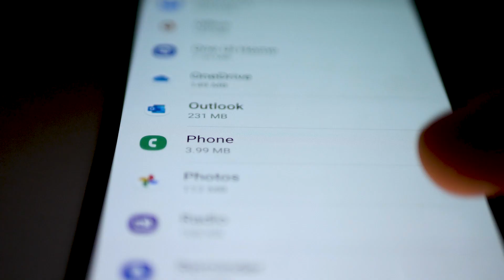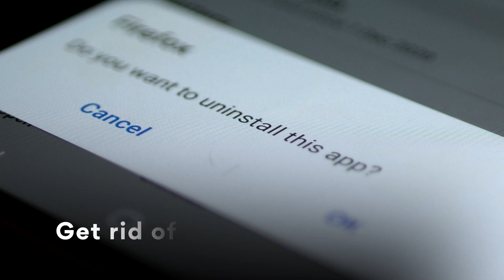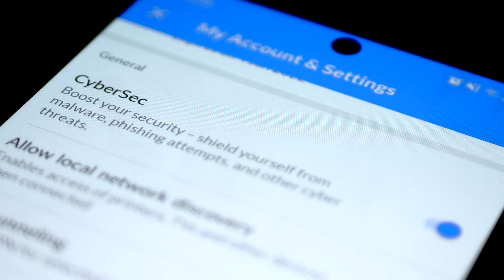How to remove adware from Android | NordVPN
📱Discover an easy way to remove an Android virus
🔍 Protect your phone from snoopers with NordVPN.

How can you remove adware from Android easily? First of all, signs like a faster-draining battery, bigger data consumption, or even unexplained charges on your billing statement might indicate that your Android device has malicious adware. Just check out this tutorial and discover how to recognize malicious ads and viruses and how to get rid of them step-by-step, quickly, and securely.

► RECOMMENDED VIDEOS ►

Contents:

00:23 Intro
00:24 What is adware?
00:57 How to recognize adware
01:26 How to remove adware from an Android phone and tablet
01:53 How to delete malicious apps
02:26 Enabling Play Protect

What is adware?
Adware works as software that automatically generates online ads and produces revenue for the developers every time the user sees or clicks one of the ads. It might be far from innocent – the adware can install itself into your device once you accidentally click a link or even sneak in during the software download.

How to remove adware from your phone and tablet
 Clear your browser cache and stored data pile-up.
 Try to delete your browser extensions, especially those that you don’t remember installing.
Try adware removal software, but be careful and research before downloading them.
 Identify and remove suspicious apps.

How to delete suspicious apps on Android
Hold down the power button – Tap and hold the “Power off” button – Tap the “Safe mode” button.
Go to “Settings” – Tap “Apps” – Select the app you want to remove – Tap “Uninstall.”
To go back to normal mode, reboot your phone as usual.

How to enable the Play Protect option on Android
Go to the Play Store app – Open the left-side menu – Tap on “Play Protect.”
Switch on “Scan device” for the security threats option.

Check out NordVPN’s German and French channels  ⏯️ 🌐